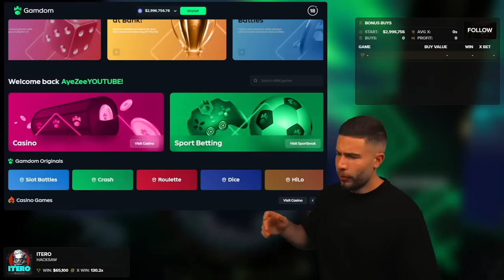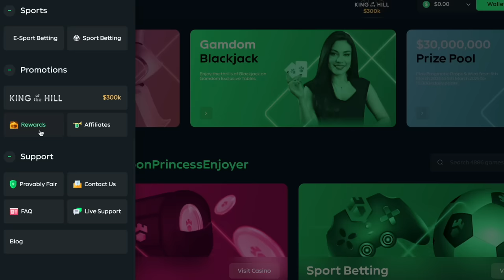I HIT THE MAX WIN ON GREEDY WOLF?! (APRIL'S FOOLS)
(This was the APRIL'S FOOLS video for 2024)

GREEDY WOLF guys, this is... truly unbelievable. Wow.